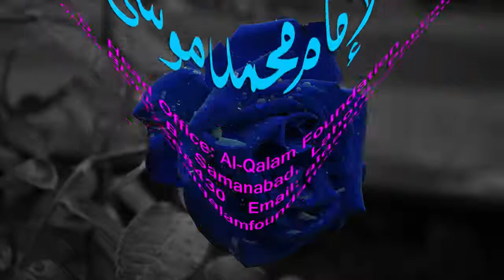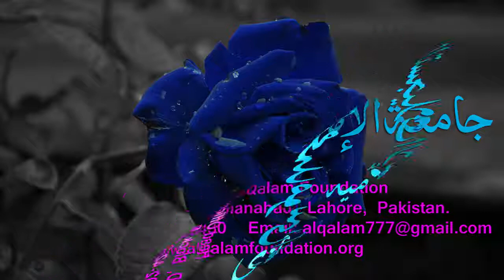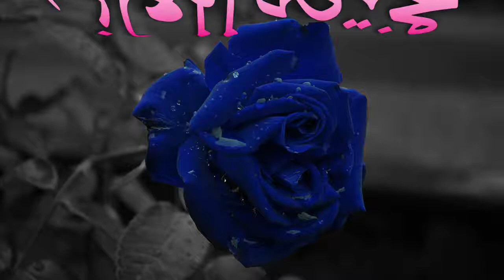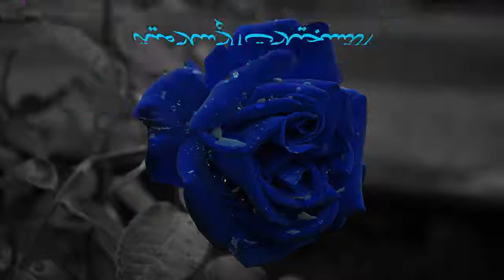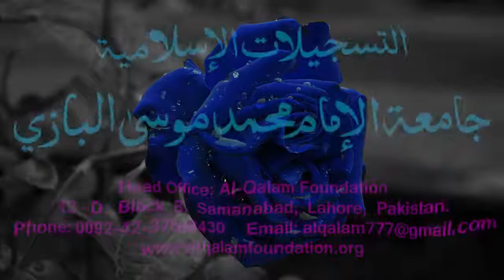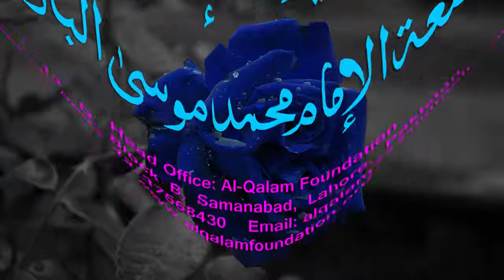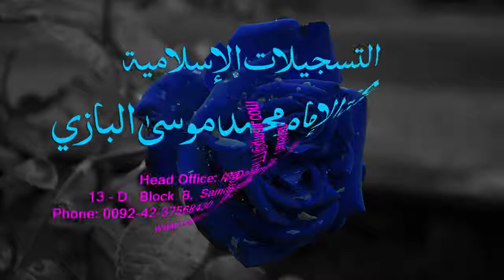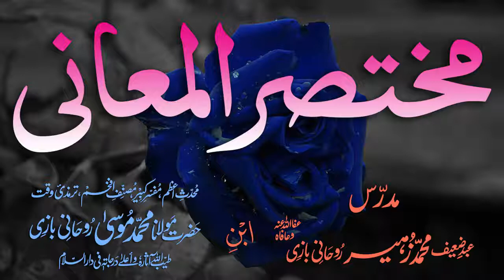Mukhtasar-ul-Ma'aani Dars - 54 - Page - 094 - Maulana Muhammad Zuhair Albazi - 22/03/2006